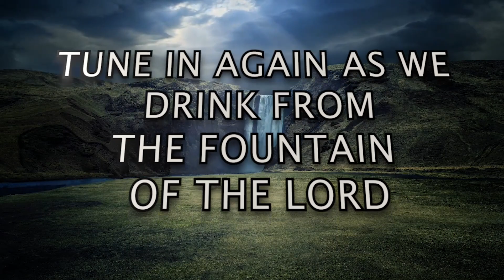[TWI] PART 18: S2 E75 - "SUMMARY: The Cure For Envy & Jealousy" | Rev. Ebenezer Annor (PhD) | PW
Message: [TWI] PART 18: S2 E75 - "SUMMARY: The Cure For Envy & Jealousy"  [HEALING STREAMS SERIES]